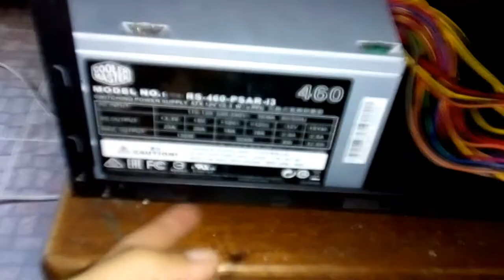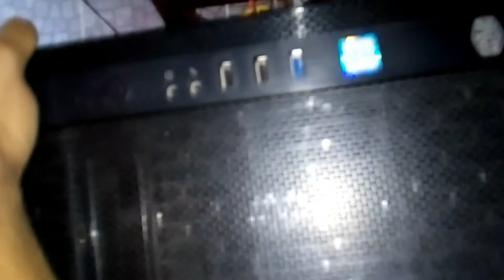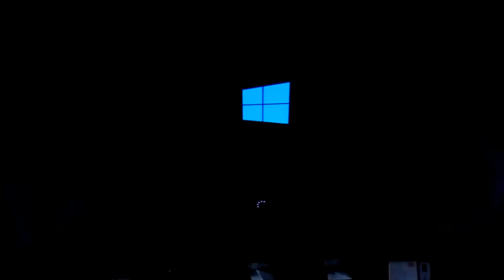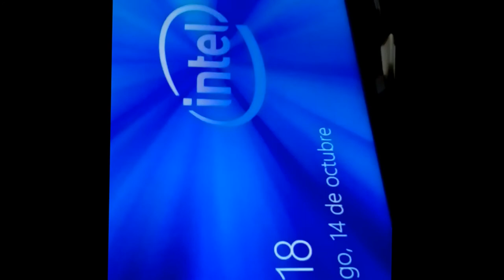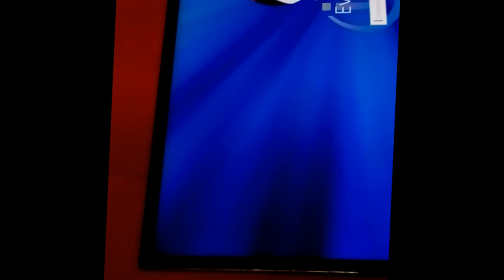Armado de PC Gamer: Little Quartz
Esto es una build de computadoras, relaja y washa uwu
Tengo una proposición para ti y todo aquel que desee ayudar a un paisano de México, soy ensamblador de computadoras, hago envíos a todo México y también a Estados Unidos, les dejo mi Fiver para ver lo que ofrezco
Tengo 20 años, no ahondare mucho en mi historia, sólo les dire que quiero salir adelante con todas mis fuerzas, doy también asistencia técnica y clases personalizadas, obviamente cobro, pero lo que salga de su corazón, todos los movimientos son por medio de PayPal, Mercado Pago y Fiverr, gracias por su atención!